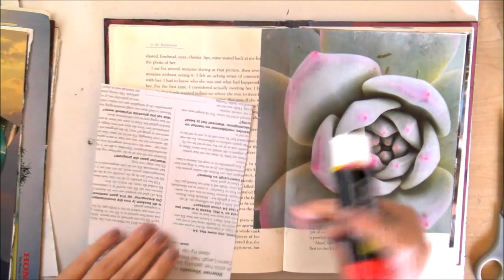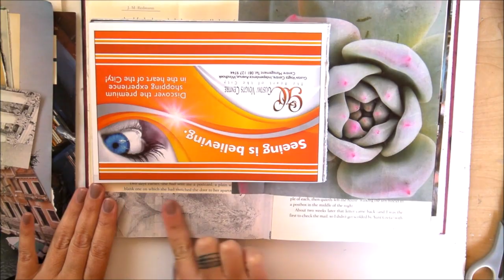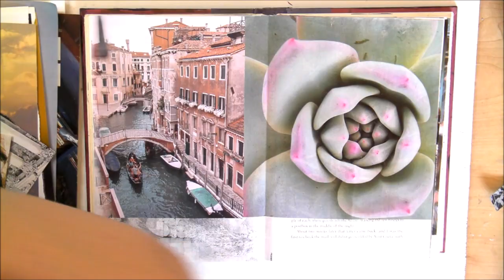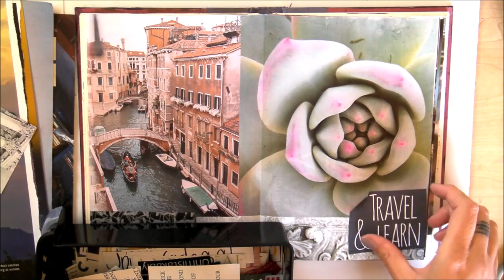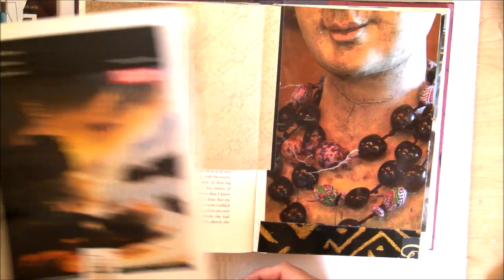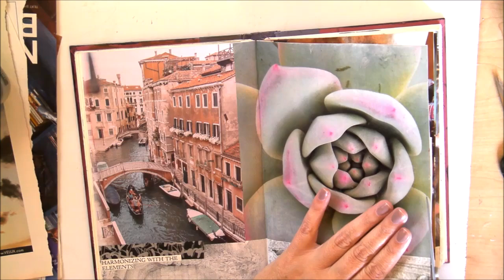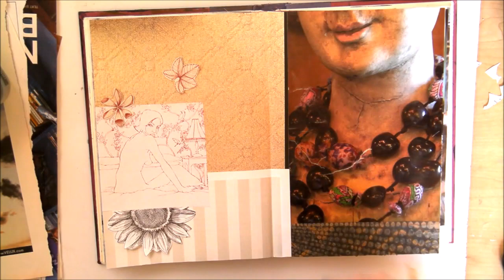Playing in my "NEW" Gluebook || Magazine Images & Words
Marianne Burger
Swakopmund
Namibia